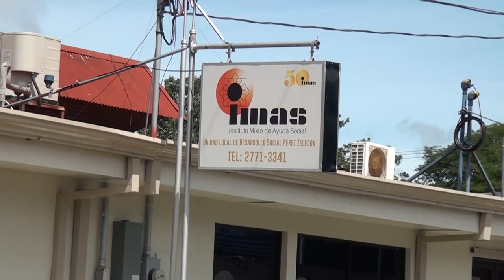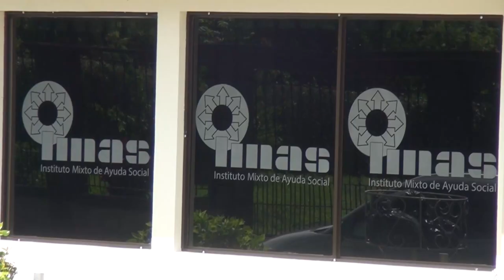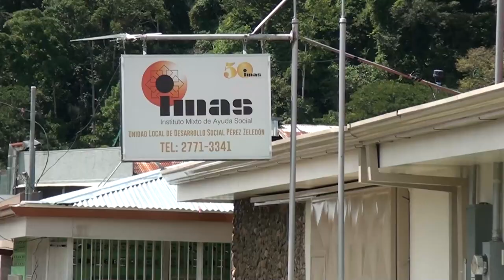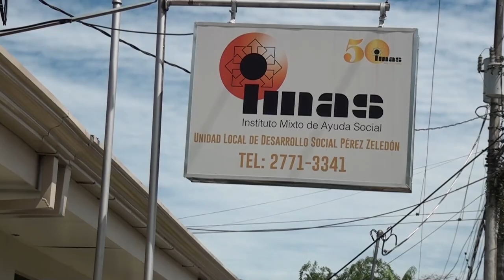El IMAS se encamina a la ventanilla digital del sector social